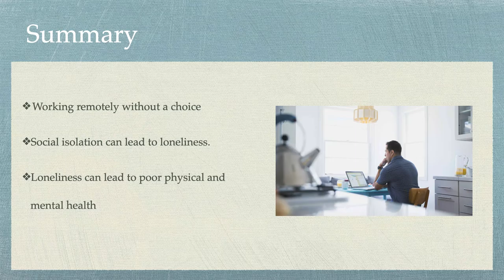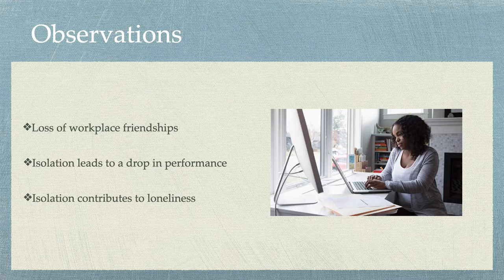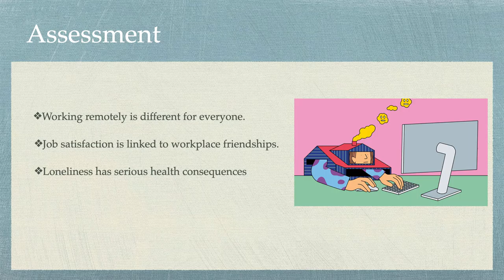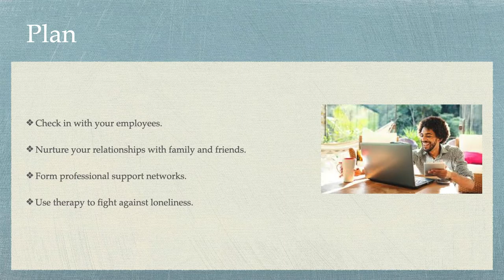Feeling lonely while working remotely? Let's fix that! S.O.A.P Note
Feeling lonely while working remotely? Let's fix that! Today’s SOAP Note is all about the social isolation and loneliness that people may experience when working remotely. But with the right strategies, working from home doesn’t have to be lonely!